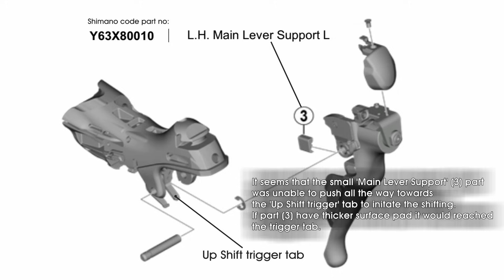Shimano 105 R7000 - shifter problem and quick fix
This about my front gear shifter problem and fixes on SHIMANO 105 R7000 model (2019)  that i had after using 1 month on my road bike...yes, just one month then it gradually failed me.  Its kind a weird for a newly made in Japan shifter to fail especially from stricted QC brand name like SHIMANO which i cling since childhood.  I realised that i'm not alone facing the same problem among of commuty of cyclist, so i came out a video about  instant DIY quick yet simple solution how to fix the shifter/brifter problem for owner of 105 R7000 model.